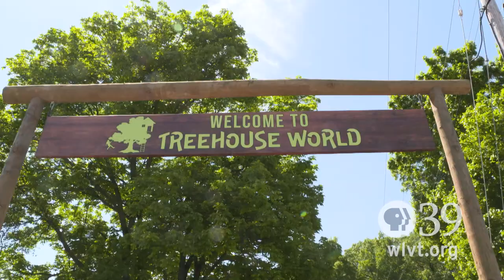Let's Go! Treehouse World